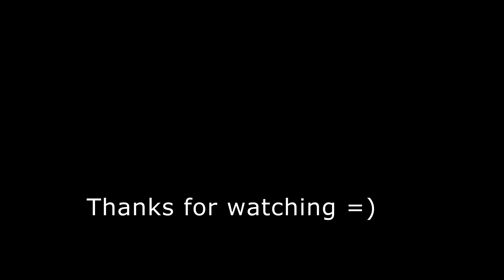Bored edit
Some footage over the past few months..